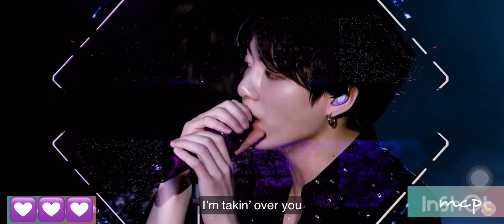Pied Piper (BTS)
Feel free to include this on your playlist as well.